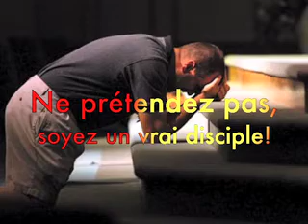Ne prétendez pas, soyez un vrai disciple!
Bonjour tout le monde, et surtout à ceux qui cherchent le royaume des cieux,

Beaucoup prétendent, qu'ils connaissent Seigneur Jésus et ont de nombreux dons de l'Esprit, mais avec leurs œuvres et leurs fruits ils ne peuvent jamais le prouver, dans Matthieu 7 :18-20 Le bon arbre ne peut point faire de mauvais fruits, ni le mauvais arbre faire de bons fruits. Tout arbre qui ne fait point de bon fruit est coupé, et jeté au feu. Vous les connaîtrez donc à leurs fruits. Ils sont des faux disciples de Jésus et ils sont comme des arbres qui font mauvais fruits, au lieu de faire semblant mon ami, vous pouvez demander d'abord Seigneur Jésus, si vous êtes dans le droit chemin, et vous avez le bon esprit en vous.

Jésus est le seul, qui est capable de vous révéler, et si vous n'êtes pas dans le droit chemin, de vous remettre dans le droit chemin et capable de vous changez pour que vous soyez un vrai disciple, Jésus sait si vous êtes vrai et que Son témoignage de vous est le plus important et si quelqu'un a l'Esprit divin en lui, et rempli du Saint Esprit peut connaître aussi, bien sûr avec révélation, dans 1 Corinthiens 2:10 Dieu nous les a révélées par l'Esprit. Car l'Esprit sonde tout, même les profondeurs de Dieu.

Seul l'Esprit sonde dans les profondeurs de Dieu et nous révèle, si quelqu'un est vrai, l'Esprit de discernement nous guidera vers toute la vérité, et aux vrais frères et sœurs en Christ.

Donc, mon ami, arrêtez-vous de prétendre, seulement demandez à Jésus, il va vous transformer pour être un vrai frère ou une sœur en Christ.

Que Jésus vous bénisse.